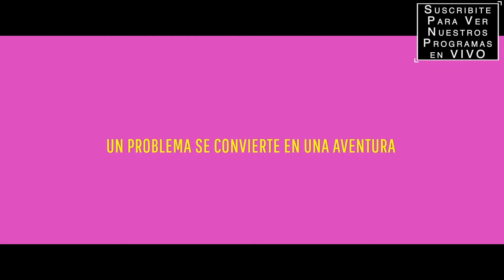LINA DE LIMA - Trailer en Español - Magaly Solier / Emilia Ossandón / Javiera Contador / Chile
Titulo Original: Lina de Lima / Lina from Lima
Director: María Paz González
Reparto: Magaly Solier, Emilia Ossandón, Javiera Contador, Cecilia Cartasegna, Sebastián Brahm, Domitila Castillo
Sinopsis: Lina (35), como muchas otras mujeres peruanas migrantes en Chile, apoya a su familia a distancia trabajando para otra persona en Santiago. Este año, preparándose para su viaje anual de Navidad para ver a su hijo adolescente, Lina se da cuenta de que éste ya no la necesita como antes. Sintiéndose desplazada emocionalmente, comienza un viaje donde se redefine a sí misma a medida que explora sus propios deseos e identidad.